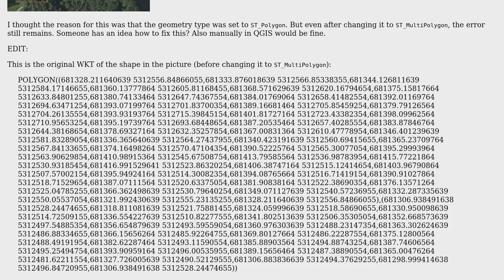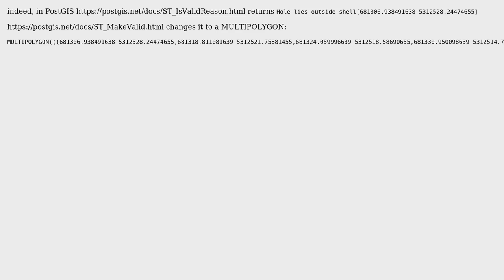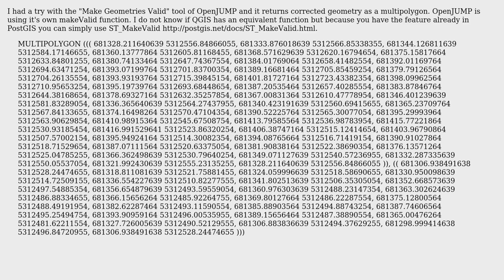GIS: How to fix "Hole lies outside shell"? (2 Solutions!!)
GIS: How to fix "Hole lies outside shell"?

With thanks & praise to God, and with thanks to the many people who have made this project possible! | Content (except music & images) licensed under CC BY-SA | Music | Images & others | With thanks to user user30184 user thibautg user JoeBe and the Stack Exchange Network Trademarks are property of their respective owners. You are responsible for your own actions.